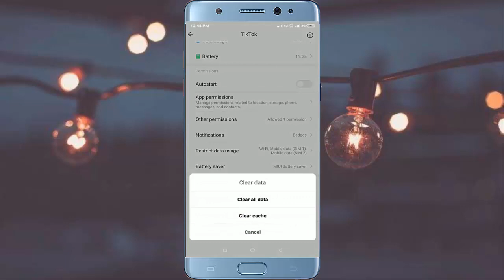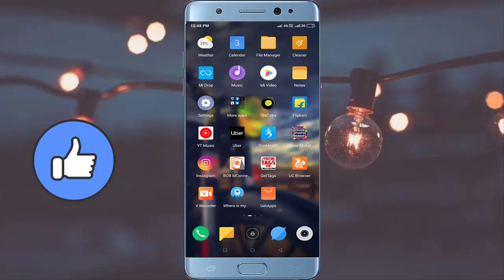How to Fix Tik Tok Login Error in Android Phone 2019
How to Fix Tik Tok Login Issue Problem Solve in Android in Hindi 2019, How to Fix Tik Tok Login Problem in Android Phone 2019, How to Solve Tik Tok Login Problem in Android Hindi